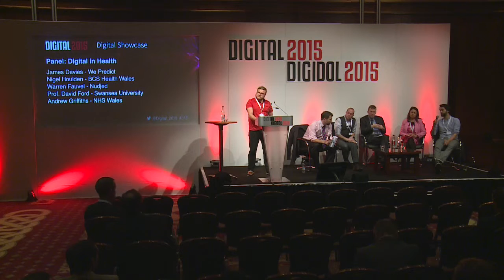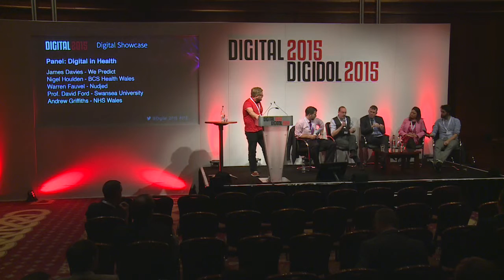Day 1 - Digital in Healthcare Panel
On the Showcase Stage on Day 1 Jun 8th - an expert panel with We predict, Nudjed, NHS Wales and Swansea University discuss the ongoing march of Digital in Healthcare.